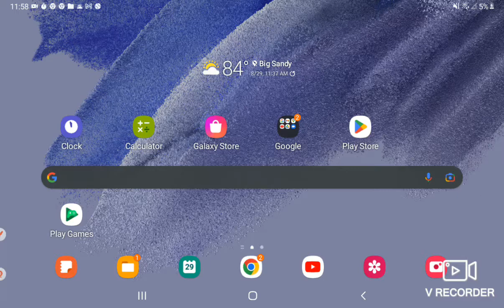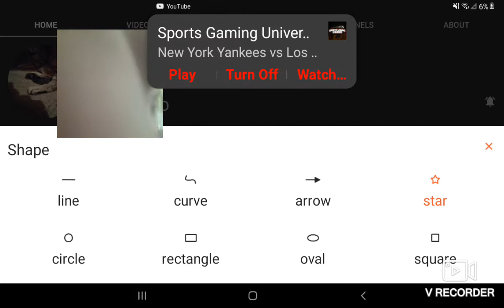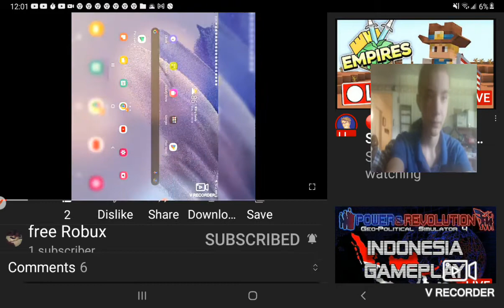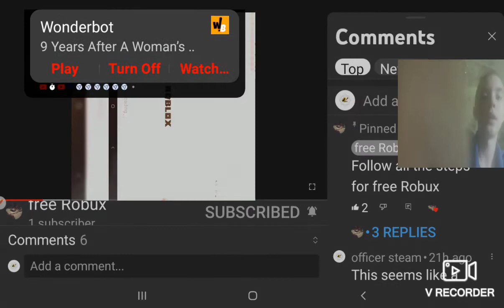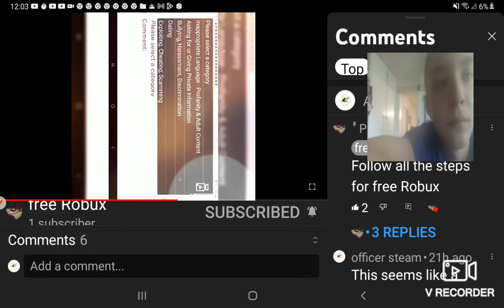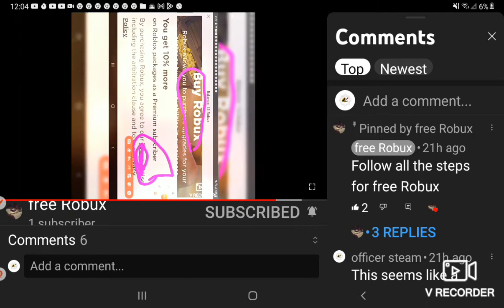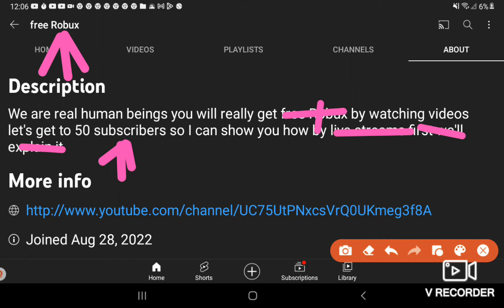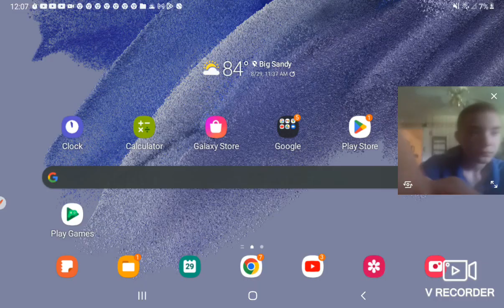Roblox scammer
please do not fall for these scams they are harmful